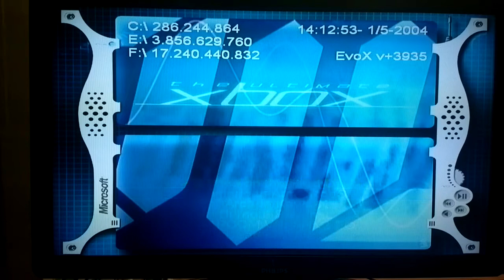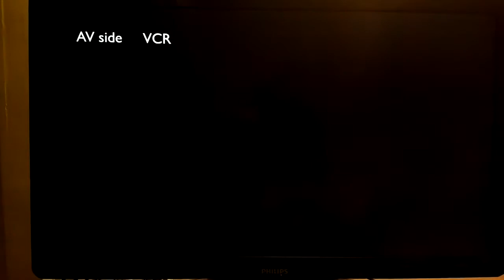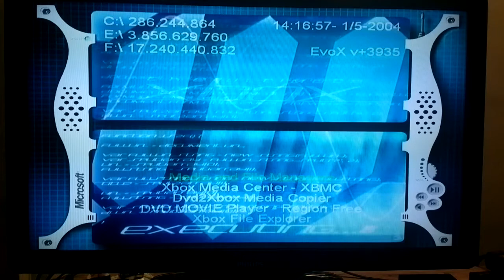XBOX ORJINAL FBA EMULATOR ALİEN VS PREDATOR GAMEPLAY